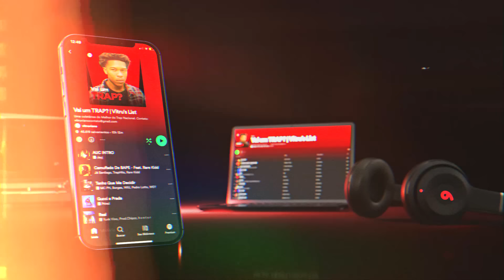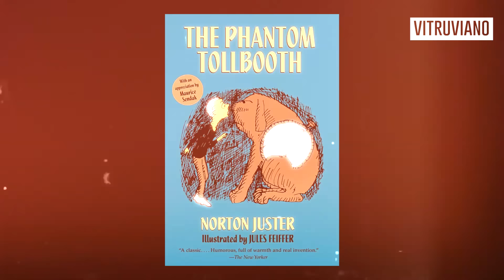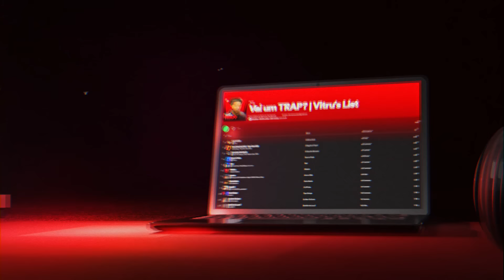MATUÊ QUEBROU o TRAP DESSA VEZ... (O NOVO ÁLBUM BIZARRO de TYLER, THE CREATOR) | Trap Semanal #114